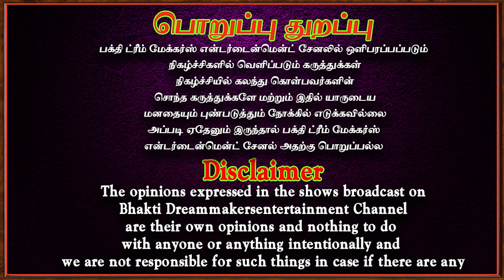சக்சஸ் மட்டுமே உங்களுக்கு கிடைக்கும் நான் கண்ட உண்மைச் சம்பவம் | Aanmeegam | Dr.Deepa Arulaalan